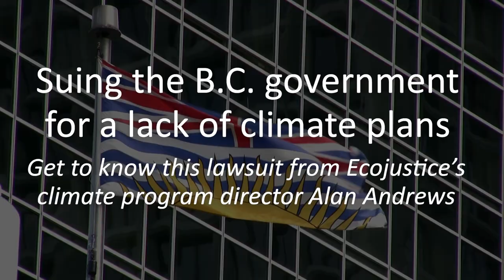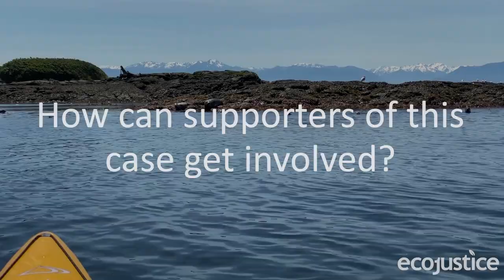Why Ecojustice is taking the B.C. government to court over 'missing in action' climate plans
Hear from Ecojustice's climate program director Alan Andrews about British Columbia's missing climate plans, what Ecojustice hopes to accomplish by taking the B.C. government to court, and what you can do to take action.